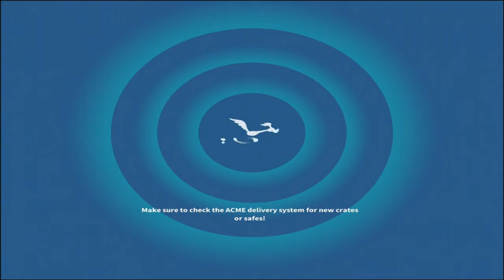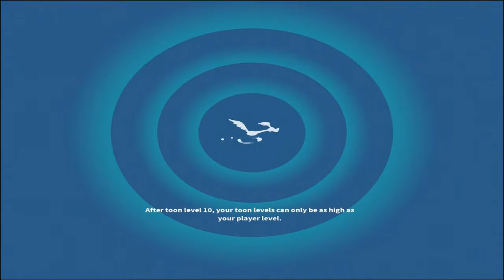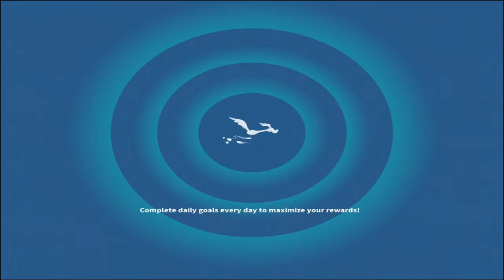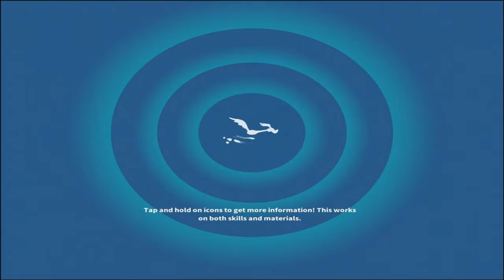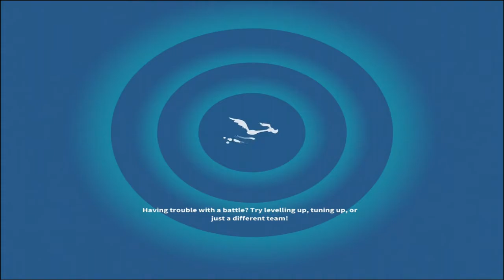Unlock Cowboy Bugs and Chauffeur Porky - Looney Tunes World of Mayhem - Gameplay #20